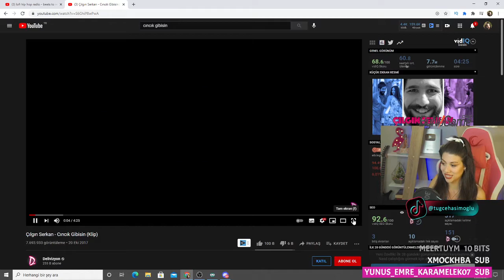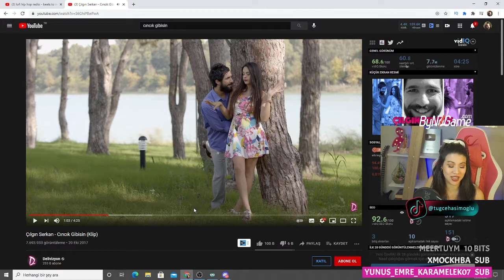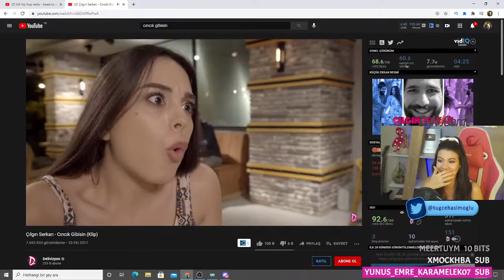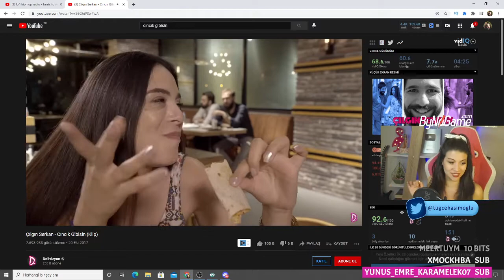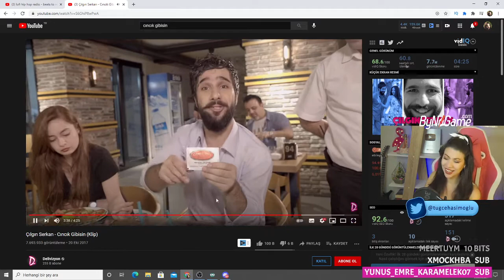Tuğçe Haşimoğlu Cıncık Gibisin Tepki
Selam :) Benim de artık bir twitch kanalım var. İstek şarkılarınızı canlı canlı söylediğim, keyifli sohbetler edebildiğimiz bir kanal.  Pazartesi hariç her akşam 21.00'da yayındayım. Bana twitch kanalımdan da destek olursanız çok mutlu olurum, herkesi bekliyorum canlar. Gelin birlikte şarkılar söyleyelim ,gülelim, eğlenelim :)